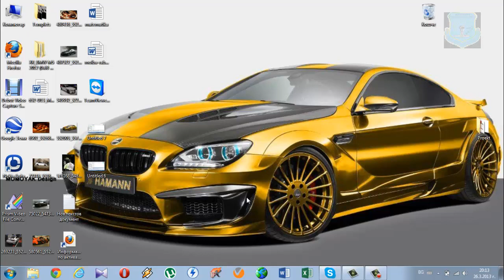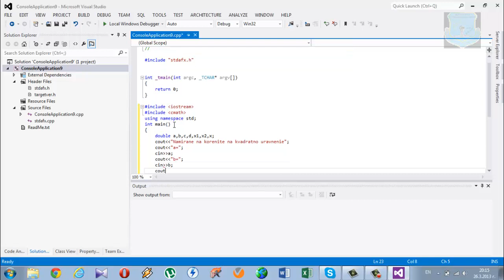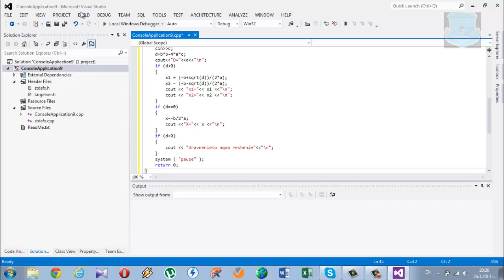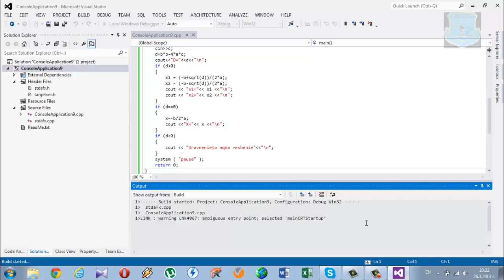Николай Станев Николов XIб №17